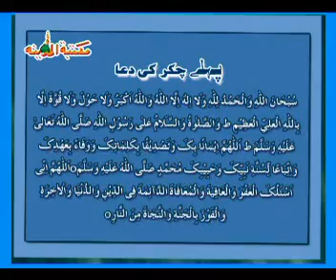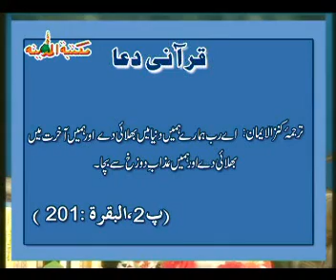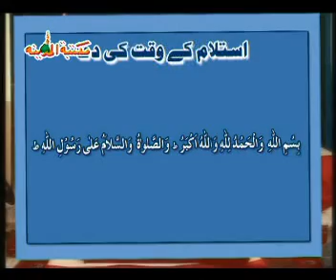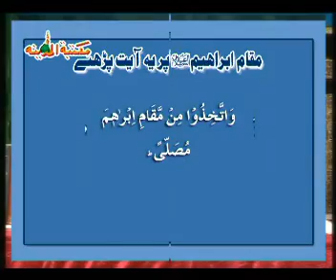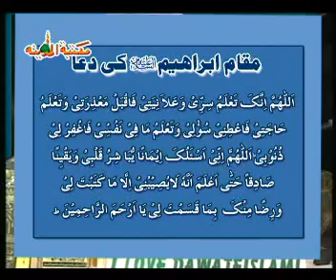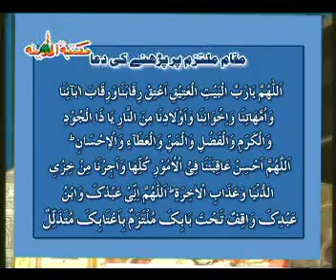Umrah Ka TREEQA 04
no copyright infringement is intended VCD vol No:29 Umrah Ka Tariqa How To Perform Umrah Speech given by Founder of Dawat-e-Islami Sheikh-e-Tareeqat Ameer-e-Ahl-e-Sunnat Hazrat Allama Moulana Abu Bilal Muhammad Ilyas Attar Qadri Razav...